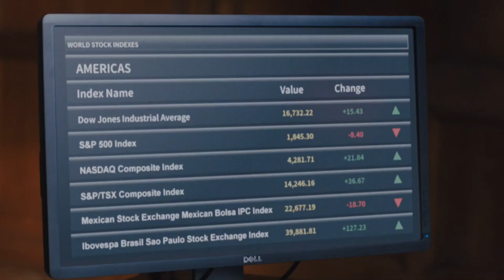Breaking The Bank Trailer (2014)